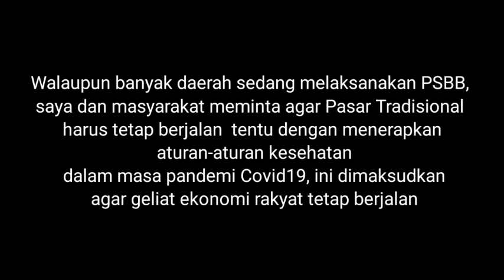Pasar Tradisional di Masa Pandemi Tetap Produktif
Situasi Pasar Tradisional di Masa Pandemi Tetap Produktif!
saya melihat keadaan di pasar, ada beberapa pasar benar-benar menerapkan protokol kesehatan dan tetap produktif.

Pasar tradisional, sarana penting dalam perdagangan .. Pemerintah ikut mengatur bagaimana cara main dari pasar rakyat di masa pandemi.

Tetap jaga kesehatan - Salam Produktif